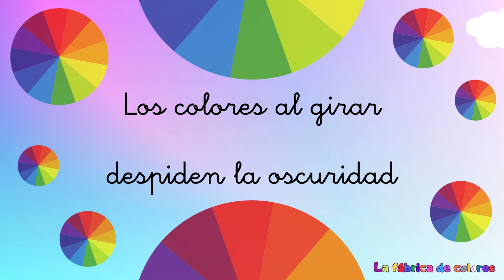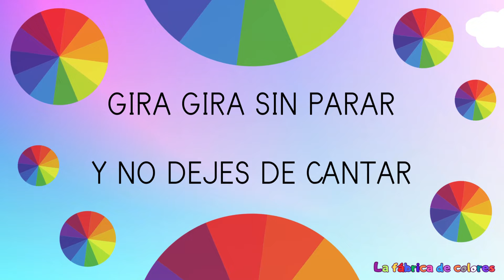KARAOKE CANCIÓN 5 - "GIRA" CASTELLANO / CANTATA "LA FÁBRICA DE COLORES”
Vídeo karaoke.

Traducido al castellano, realizado y compartido por el maestro David Cimarra del colegio CEIP Padre Claret (Palencia), habiendo participado en la cantata "Fábrica de Colors" en las ediciones 2018, 2019, 2020 y 2021 en Barcelona, con la Escola Prínceps 23 d'Abril.

"La Fàbrica de Colors" es una cantata infantil compuesta en 2014 por Sergi Salinas a partir del cuento homónimo de Joan Enric Castellví para Ut Música Associació Cultural. Versión en castellano realizada por el maestro David Cimarra para el colegio CEIP Padre Claret (Palencia) con el permiso explícito del autor para su uso didáctico exclusivo. Está terminantemente prohibido copiar y/o difundir públicamente cualquier parte de la obra sin el permiso por escrito del autor.